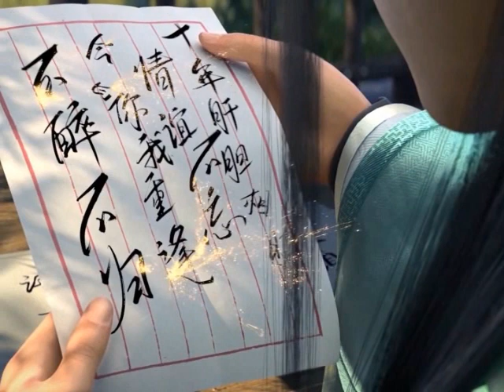มหายุทธทลายสวรรค์ ตอนที่1229-1230